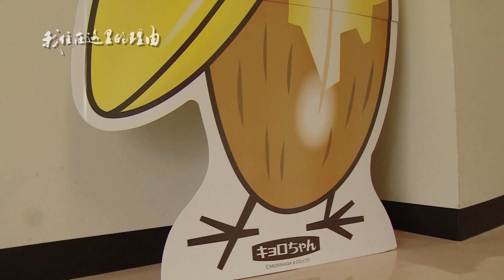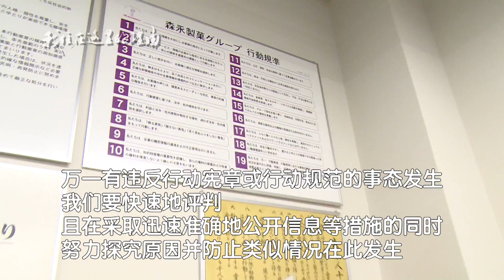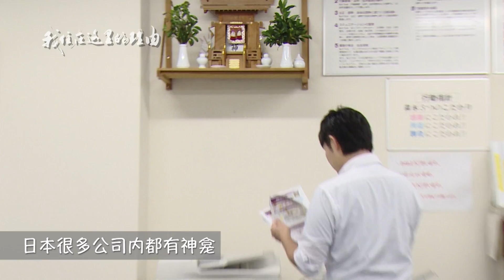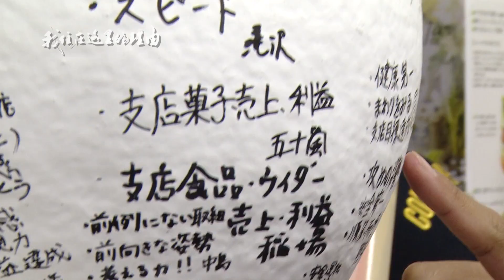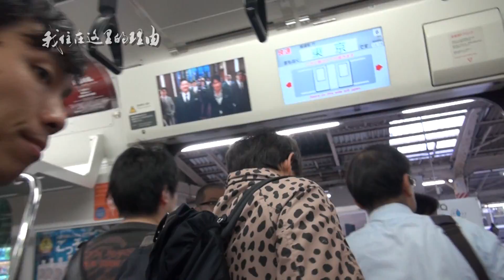日本典型的上班族生活【我住在这里的理由6】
这是一档介绍住在中国的外国人和住在日本的中国人的旅行记录片。由主持人阿部力或者导演竹内亮，带着观众们去拜访住在各地的主人公。了解他们的生活，找寻他们选择住在这里的理由